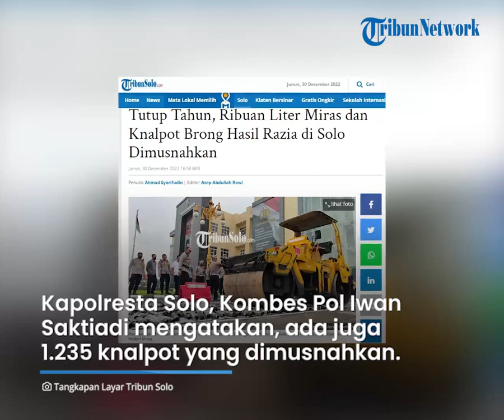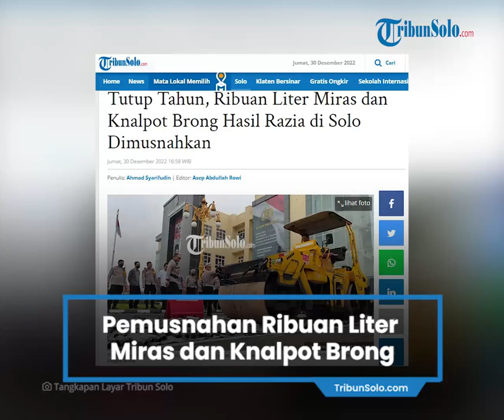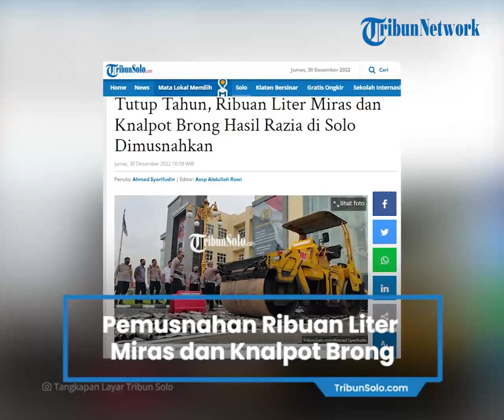Berita Solo Hari Ini: Ribuan Liter Miras & Knalpot Brong di Solo Dimusnahkan, Hasil Razia Setahun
Laporan Wartawan TribunSolo.com, Ahmad Syarifudin

TRIBU-VIDEO.COM, SOLO - Sebanyak 1194,5 liter miras jenis ciu dan 336 botol miras berbagai jenis di Kota Solo dimusnahkan, Jumat (30/12/2022).

Kapolresta Solo Kombes Pol Iwan Saktiadi mengatakan, tak hanya miras tetapi ada 1.235 buah knalpot brong ikut dimusnahkan.

Miras dan knalpot brong hasil razia setahun ini.

"Kita tidak akan pernah berhenti melakukan upaya menghentikan peredaran minuman keras dan knalpot brong," terangnya kepada TribunSolo.com.

Ia pun menekankan, pihaknya tidak akan berhenti melakukan penertiban demi terciptanya keamanan di masyarakat.

Selain tidak sesuai standard, knalpot brong dapat memicu keonaran.

"Knalpot ini kerap kali memicu hal-hal yang tidak inginkan. Bisa tersinggung dan lain sebagainya. Dan yang paling penting tidak sesuai standar SNI, memekakkan telinga," tuturnya.

Ia pun meminta para pengendara motor untuk menggunakan spare part sesuai dengan standar dari pabrik.
"Mari kita ikuti aturan yang berlaku. Kita gunakan kendaraan bermotor seperti yang keluar dari pabrik," jelasnya. (*)